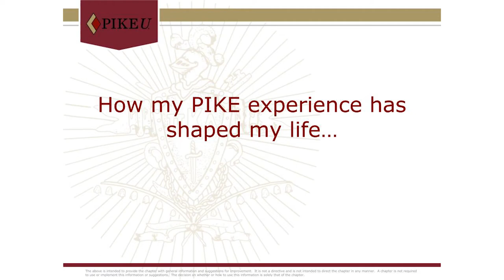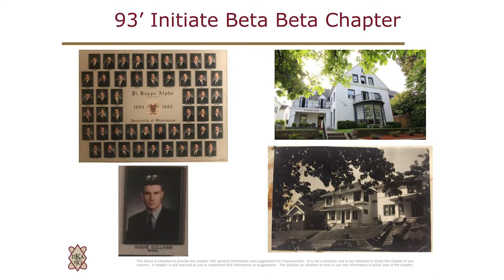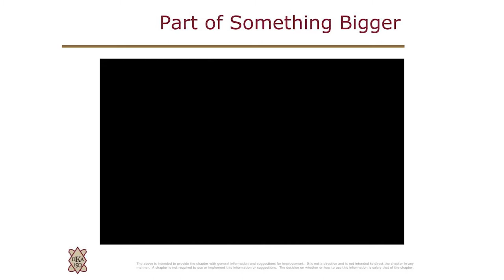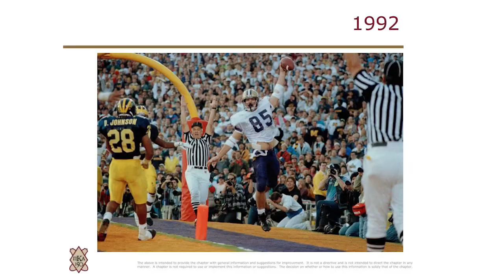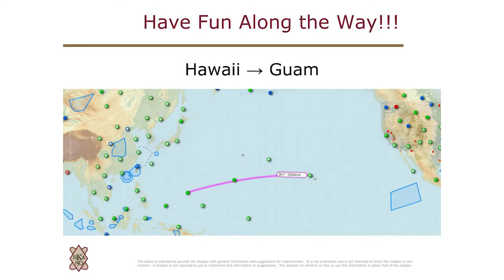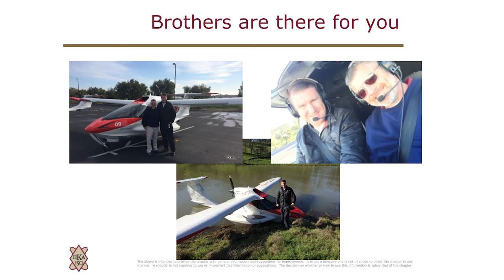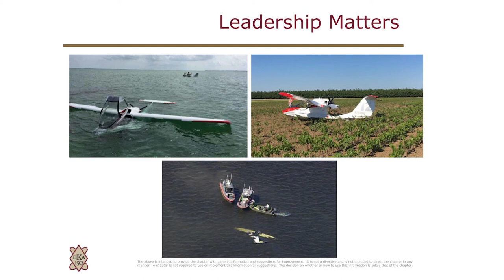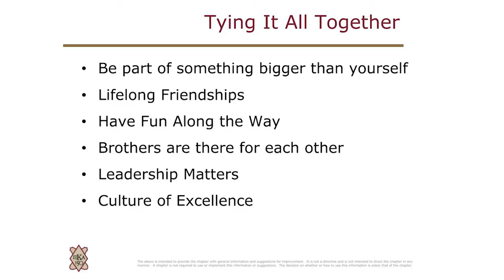Leadership Lecture Series - Shane Sullivan - Leadership Matters - Full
Shane Sullivan (Washington, Beta Beta '93) is the general manager for an airborne firefighting company and a retired Navy commander and fighter pilot. He discusses his undergraduate experience